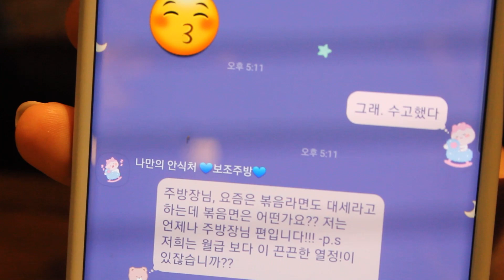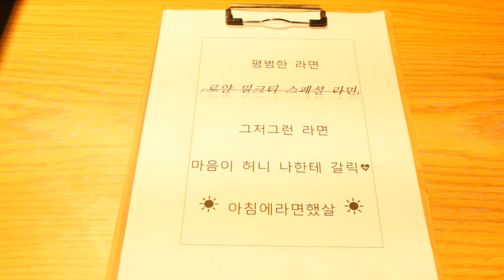[나만의 라면 레시피 챌린지] 폐업위기탈출넘버원 | 우당탕탕 라면가게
몽트리 나만의 라면 레시피 챌린지에 참여하신 분입니다.🥰
영상 한번씩 꼭 봐주시고, 마음에 드신다면

저희 몽트리 챌린지는 앞으로도 계속 됩니다.